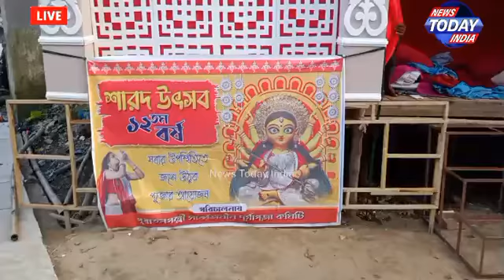🔴 পুজোর প্রস্তুতি: ১৫তম পর্ব: পুরাটনপল্লি সার্বজনীন দুর্গাপূজা কমিটি-২০২১